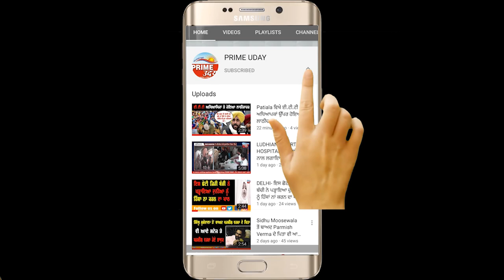ਇਸ ਨੌਜਵਾਨ ਨੇ ਦੱਸੀ ਜਾਗਦੀ ਜ਼ਮੀਰ ਵਾਲਿਆਂ ਦੀ ਨਿਸ਼ਾਨੀ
ਕਿਹਾ, “ਜਾਗਦੀਆਂ ਜ਼ਮੀਰਾਂ ਤਾਂ ਆਪਣੇ ਨਾਲ ਹੋਏ ਧੱਕਿਆਂ ਨੂੰ ਸ਼ੀਸ਼ੇ ‘ਚ
ਜੜਾ ਕੇ ਰੱਖਦੀਆਂ ਤੇ ਤੁਸੀਂ ਅਕਾਲ ਤਖਤ ਸਾਹਿਬ ਨੂੰ ਮੁੜ ਉਸਾਰ ਦਿੱਤਾ”